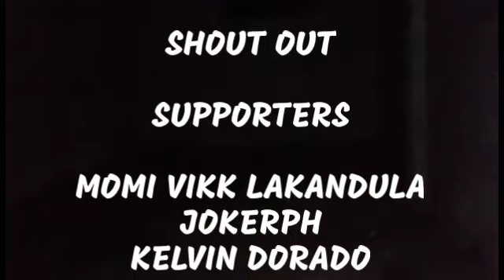Morgue❗Black Figure????????ClarkAirbaseHospital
Moreover, Clark Airbase Hospital was one of the most advanced medical facilities in Asia at the time but now lays abandoned after the Mt. Pinatubo eruption of 1991.Clark Airbase has a long, turbulent, and bloody history in the country. In fact, it has witnessed the Vietnam War where wounded and dying American troops were treated. As a result, traumas and deaths from that conflict have also left their mark on the spirit presence in the hospitalAs years have gone by, paranormal activities were reported by the security guards and people around the area. Mysterious voices, whispers and screams are often heard. Also, violent spirits would, at several times, throw things at people out of nowhere.Apparently, the most haunted area in the hospital is the morgue, many report hearing someone screaming, “Help me! I don’t want to die!”Now it lays abandoned after extensive damages were sustained from the eruption of Mt. Pinatubo forcing its eventual closure. As the years passed by, lawless elements looted and gutted the hospital into a shell. Some of the hospital’s medical equipment made a reappearance at the thrift shops in Dau.